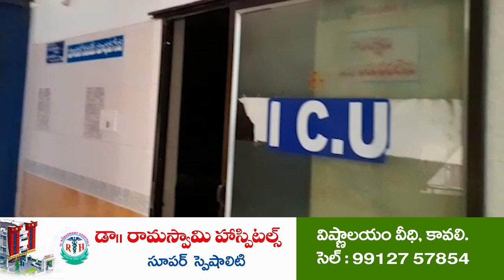పీఎఫ్ నిధులు దుర్వినియోగం చేశారు...@N3NEWS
- న‌గ‌దు స్వాహా చేసిన వారిపై చ‌ర్య‌లు తీసుకోవాలి
- తిరుప‌తి జిల్లా క‌లెక్ట‌ర్ కార్యాల‌యం ఎదుట ఏఐటీయూసీ ఆందోళ‌న‌